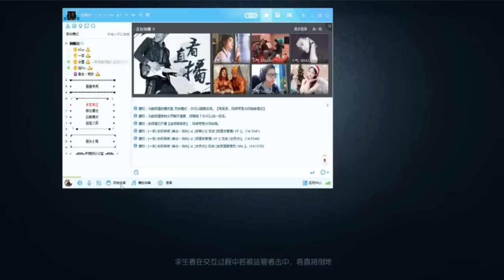【战旗、Alex】第五人格 (2019-06-23)五排排位